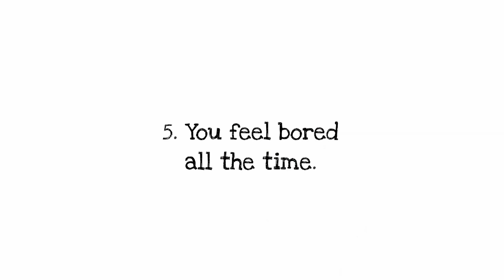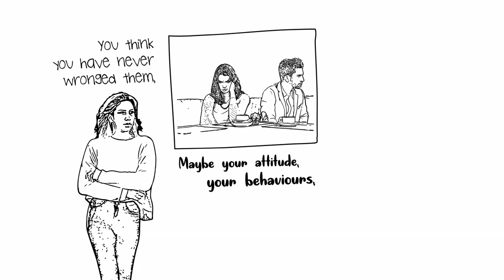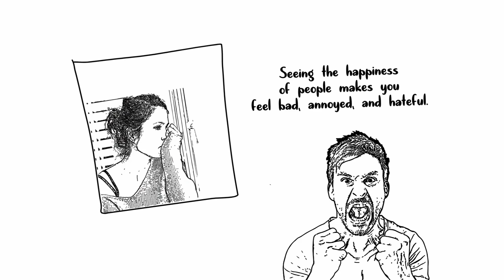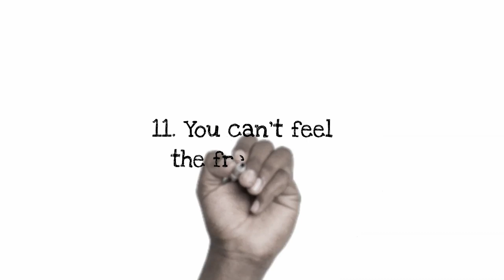11 Signs That You Need A Spiritual Detox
11 Signs That You Need A Spiritual Detox.

- Patti Harada

Detox is needed not only for the body but also the soul. As you go through life, many things happen that can poison your soul, leading you to become a toxic person, drain your energy, and make you exhausted, even though you barely do anything.

Just like our bodies, we also need to detox our souls to get rid of toxins that contaminate our behaviours. A dirty soul will show some symptoms, like what I have said before. Well, if you find any of these symptoms in you, that's a sign you need to detox your soul.